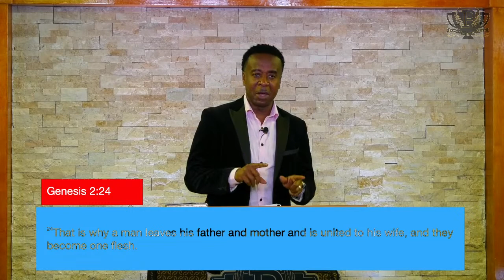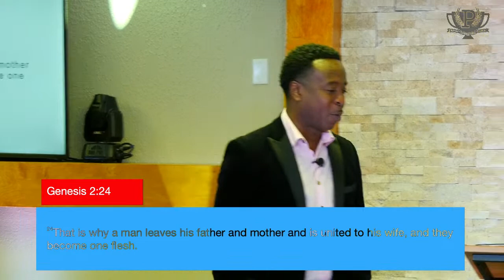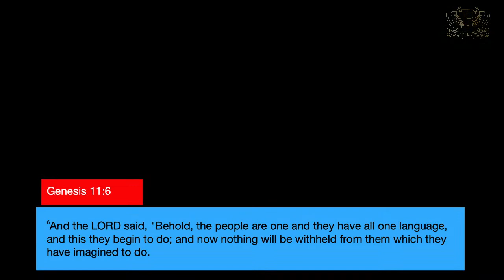Baggage Claim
In this series, I want to expose you to what's making the decisions in your life and it's probably not what you think it is.
Now this message is not jut for the relationship of marriage but in any relationship you may be in. Even your relationship with Christ.
If you continue with me thru this entire series when you get to the end you will discover what’s been controlling your decision making and how to change it.